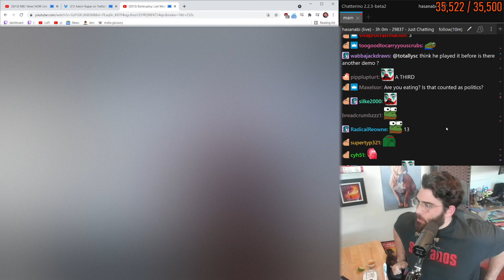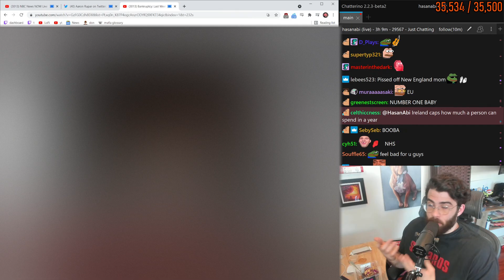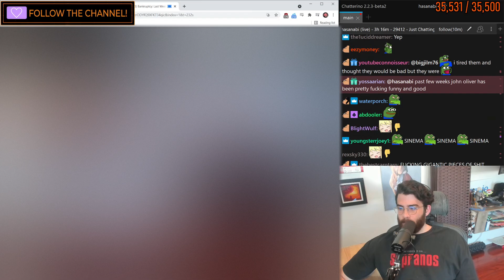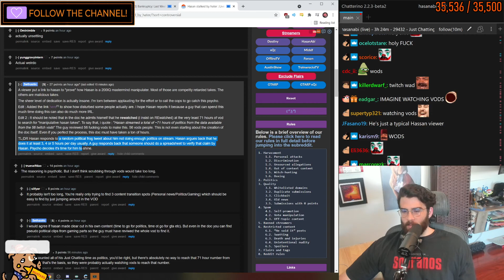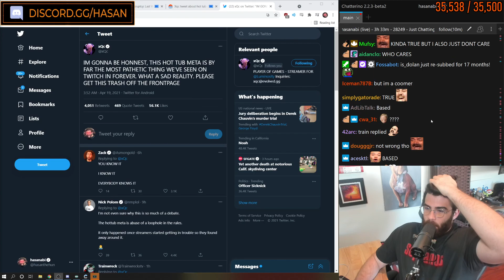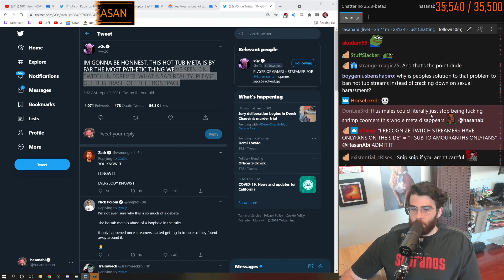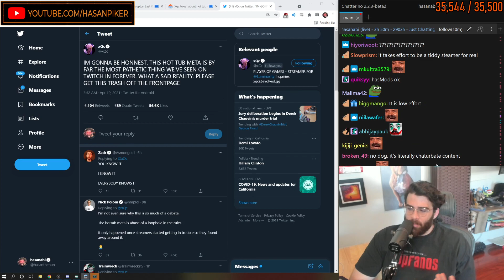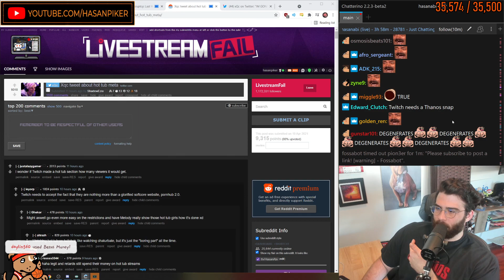HASANABI - ANTI PROTEST BILL IN FL + CHAUVIN TRIAL CLOSING STATEMENTS - 04-19-2021 - HOUR 4